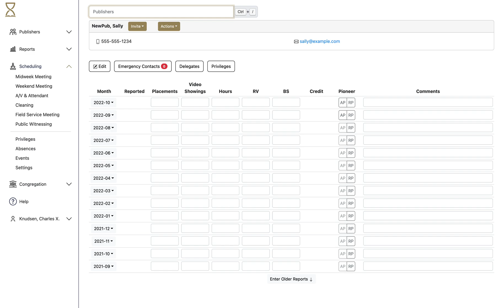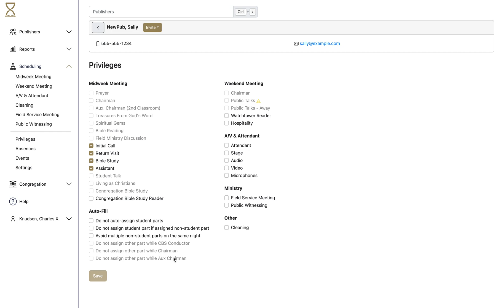Hourglass Privileges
How to assign privileges in Hourglass